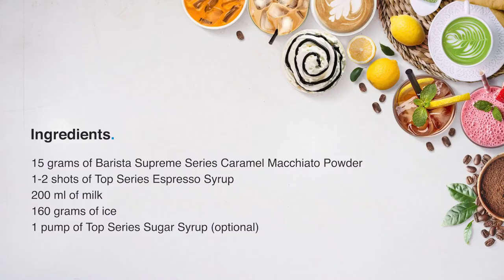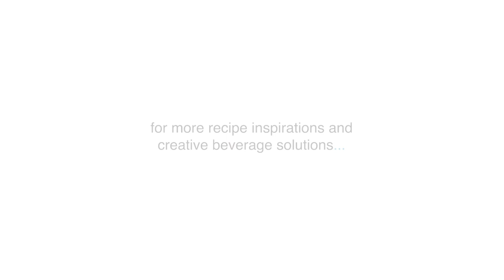How To Make Iced Caramel Macchiato | Small Business Idea Guide | TOP Creamery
How to make Iced Caramel Macchiato | Iced Caramel Macchiato Coffee Recipe | Cold Coffee | Coffee at Home | Small Business Ideas

[ featuring: ]
• Barista Supreme Series Caramel Macchiato Powder

[ the ingredients: ]
• 15 grams of Barista Supreme Series Caramel Macchiato Powder
• 1-2 shots of Top Series Espresso Syrup
• 200 ml of milk
• 160 grams of ice
• 1 pump of Top Series Sugar Syrup (optional)

[ the preparation: ]
• add Barista Supreme Series Caramel Macchiato Powder
• pour milk
• add ice
• pour Top Series Espresso Syrup
• add Top Series Sugar Syrup (optional)

Leader in premix, powders and ingredients for:
coffee • milk tea • fruit tea • yogurt drinks • specialty beverages • ice cream • dessert